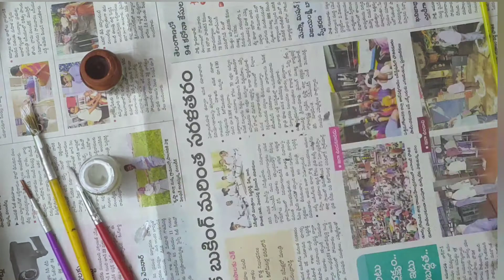Wall decorative idea || wood painting idea ||woodart||reuse of wood || replace the wood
Hello everyone!

    In today's video I am going to show how to paint on wood with a different idea .

 Now !!

    Well just follow this simple steps-

⭐Give this video a big thumbs up and share this if possible! 🤞

   Done??
Awesome now you are part of this 😍😘:-).

Navaneetha

Note:
 My channel is about simple DIYs and arts in the big world of creation and sharing my videos to as many people as I can !This happens only with your support 🤞 so do subscribe it means alot which makes me to encourage and help me to make many videos .Feel free to comment your ideas be postive and would request not to spread negativity.